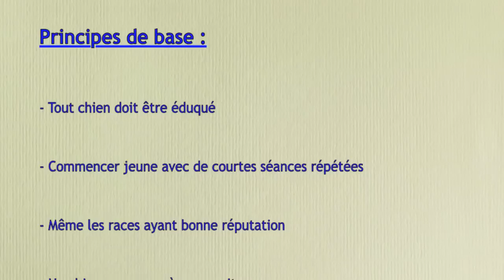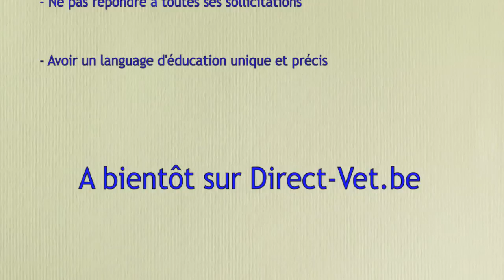Conseils d'education pour votre chien par DIrect-Vet.be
Savoir éduquer son chien est essentiel à une vie facile et pleine de complicité avec votre animal. Notre équipe vétérinaire vous propose de nombreux conseils pratiques et toute une gamme d'accessoires de dressage, soigneusement sélectionnés, et le tout directement livré chez vous grâce à Direct-Vet.

La qualité vétérinaire au tarif du web !

DIRECT-VET VOUS OFFRE LE MANUEL DE PREMIERS SECOURS POUR CHATS ET CHIENS

Pour savoir réagir aux situations d'urgence avec votre chien ou chat.